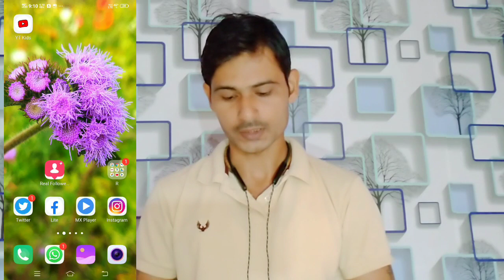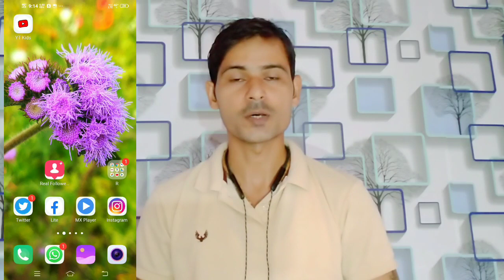Instagram Followers Kaise Badaye😮|Instagram Par Follower Kaise badhaye| Free App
how to tag youtube, youtube tags kaise lagate hai, youtube video par tags lagane ka sahi tarika, how to write best tags on youtube video, how to find tags for youtube video, tags, video, youtube, youtube video viral, how to viral video on youtubr, manoj dey

😎Top Search on Youtube

Follower app
follower apps for Instagram
 follower apps Malayalam
follower app for Instagram Malayalam
follower App se followers Kaise badhaen
followers app 2022
followers app kaise use Karen
Followers app for Instagram 2022
Follower app download
Followers app Play Store
followers Kaise badhaen
instagram per followers app
followers Kaise badhaen
followers badhane wala app
followers Kaise badhaen Instagram followers increase
 app for Instagram followers
followers Instagram followers on Facebook Instagram followers app
Instagram followers app Tamil
instagram followers app Telugu
instagram followers app 2022
instagram followers hack Instagram followers increase Tamil
instagram followers increase
Instagram followers Kaise badhaen 2022 Instagram followers Telugu